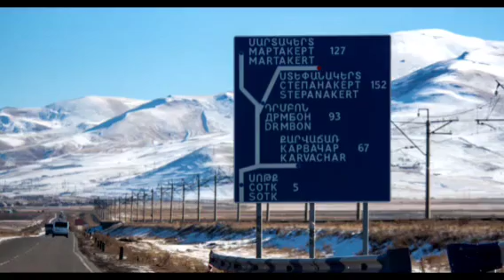Տվայու Մած Շտապ Սալավյովը խլեշ արեց Ալիևին